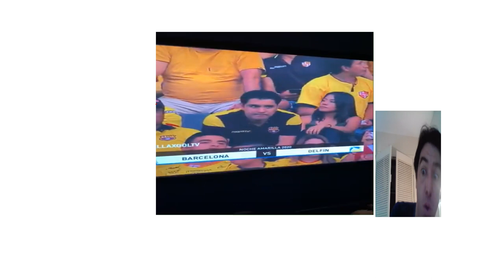Viral Video: Man in hot water kissing side chick/mistress at soccer game kiss cam, wife leaves him.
EVERYTHING YOU NEED TO KNOW FROM GATHERED SOURCES READ ON:  2020, January 24th.   5 Facts you probably didn't know:

1. He says he is being unfairly treated for being a man since women who are caughting on the media cheating aren't socially crucified. No details were revealed about his mistress/side chick, so maybe he does have a point that all the woman who cheat aren't socially crucified when they are caught cheating in public.  Is he right or wrong with his opinion? Why?
    2.  His name is Deyvi Andrade.
3. He pleaded for his now X to make up with me with Comeback Forgiveme. It's unclear if his X is a wife or girlfriend.
    4.  He was at a soccer game in Ecuador which has a kissing cam that zooms in on kissing people.
    5.
    Man in hot water after being caught kissing at game: 'I hope you never have to be in my position.  The man who was caught kissing a woman while attending a soccer game in Ecuador is now in hot water, Metro reports.
   Last Saturday, CBS reporter Roger Gonzalez shared a clip in which the man — identified as Deyvi Andrade — was at a match between Barcelona SC and Delfin. Andrade is seen with his arm around a woman and kissing her before realizing that the moment was caught on a kiss cam. He immediately pulls his arm away from her and stares straight ahead with a grim expression on his face.
   When you kiss your side chick and realize your marriage is over cuz you're on camera," Gonzalez jokingly captioned the clip on Twitter.
   The Cheating man took to Instagram to say this,
“You’ve already destroyed my relationship, what more do you want? You don’t know the psychological damage you have caused with your hatred directed at me,” he reportedly wrote online.

    It remains unclear at this time whether or not Andrade was married to his now-ex, Metro claims. The man also reportedly apologized to his former flame, and begged for her forgiveness.

“I want to go back to living these moments by your side my lovely, I am really sorry and this is why I’ve come out in public to comment on this nonsense, so I can ask you to forgive me here on Instagram,” he allegedly said.

The man in question, who has been identified as Deyvi Andrade, was at an event called Noche Amarilla 2020 in Ecuador, watching a football game between Barcelona SC and Delfin. Since getting called out, he has taken to Facebook and Instagram to tell his story, but oddly appears to be blaming women (just, you know, in general) for the situation he’s gotten himself into. The following messages have been translated from Spanish. ‘If it was a woman was in my place what would you do?,’ he writes. ‘Various videos have been circulating of unfaithful women but they haven’t been made fun of as much as me. I hope you never have to be in my position.’ (edited) ‘I’m going to defend my honour and my pride as a man until the end… ‘We all fail and we all repent, thank you to those who have invited me to church and if I go it is so I can heal my family. ‘No one is going to be able to damage my image, God is big and strong and these women who are criticising me, I know too have cheated but they still comment.’ He follows up with a confirmation of that the video has indeed wrecked his relationship.